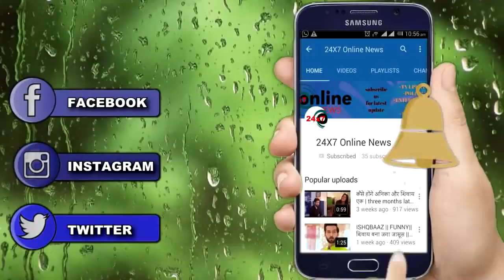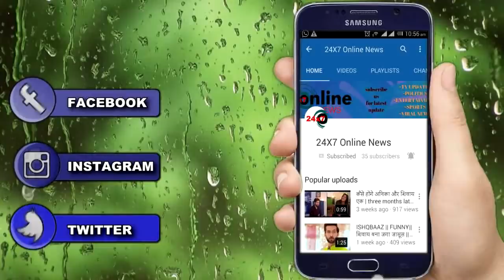BB 13 || “इस बड़ी वज़ह से” SALMAN आएंगे घर के अंदर, ये सदस्य होगा बेघर